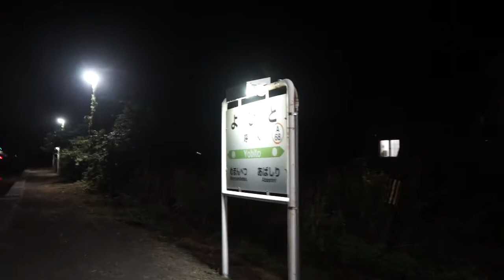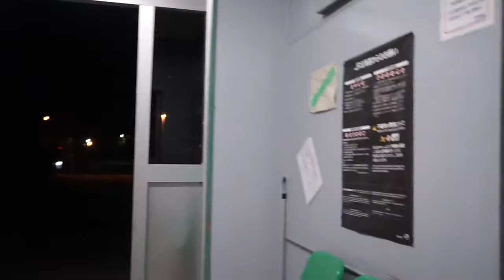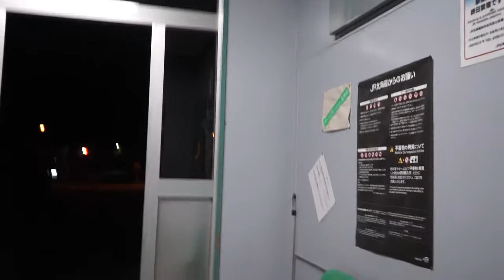さくら🌸の2021夏休み冒険物語 102 北海道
呼人駅到着20時00分